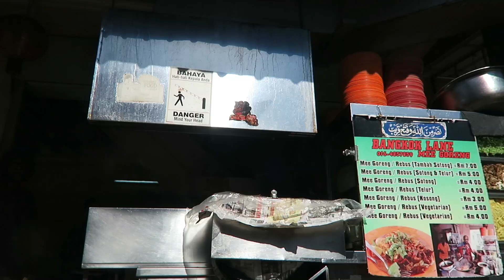Mie Goreng /Rebus Paling Enak di Penang ! ft Koko Miki Mouse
Hai Anak Anak Rakus!

Kali ini Ken dan Koko Miki akan nyobain makan makanan Muslim Halal di Penang! Enak banget dan udah pernah lihat di youtube dari dulu jadi pengen coba!
Disini dijual sama orang India, jadi semua makanannya dijamin Halal!
Mie goreng dan rebusnya luar biasa enak pake daging cumi..
oh my god bener bener enak!!!

BANGKOK LANE MEE REBUS

280, Jalan Burma, George Town,
10350 George Town, Pulau Pinang, Malaysia

Social Media kami:

Ask.fm: cowokrakus